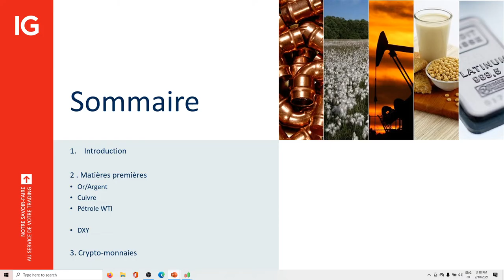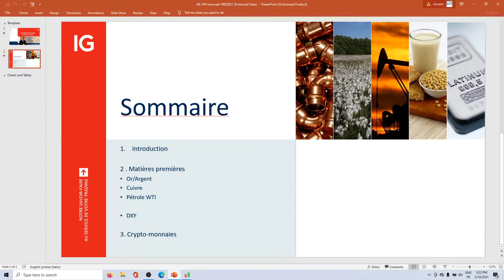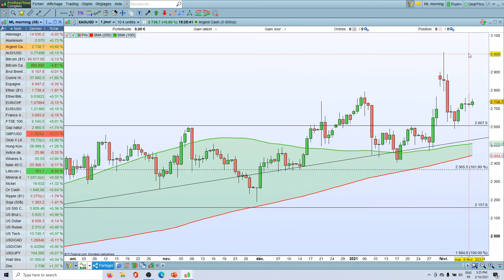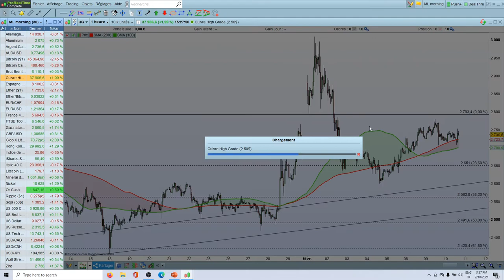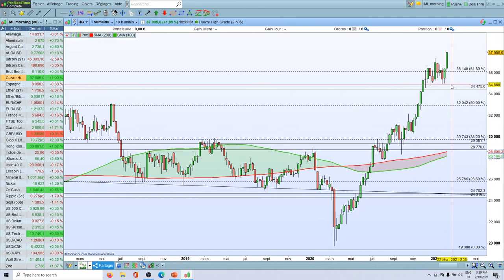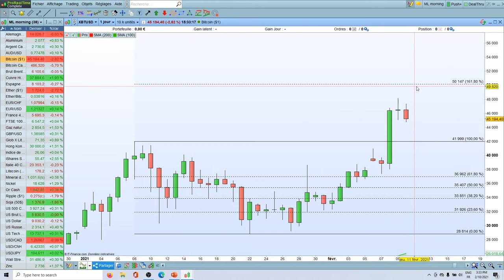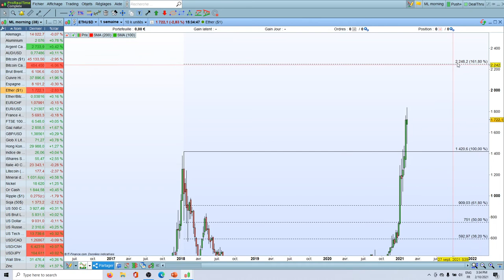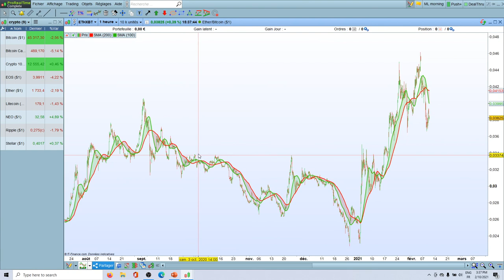MarketLive​​​ 16h - Mercredi 10 février 2021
🔴 Analyse marchés

75% des comptes d’investisseurs particuliers perdent de l’argent lorsqu’ils investissent sur les CFD avec IG*.